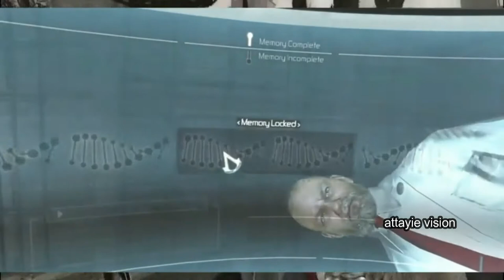myWay GAMES II PC GamesTop TEN 2021 II attayie vision